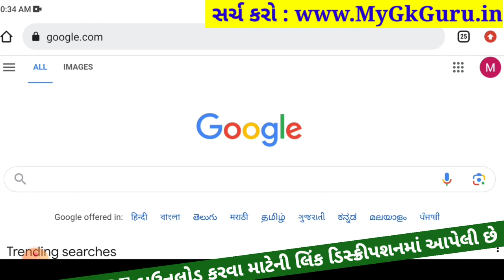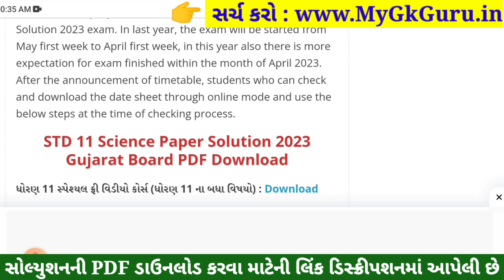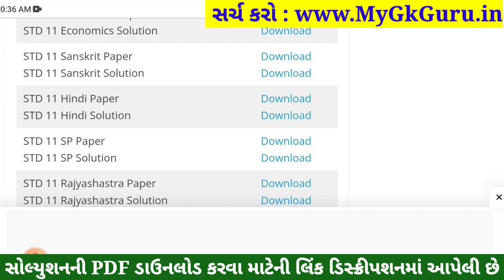STD 11 Sanskrit Paper Solution 2023 50 Marks, STD 11 Sanskrit First Exam Paper Solution 2023, IMP